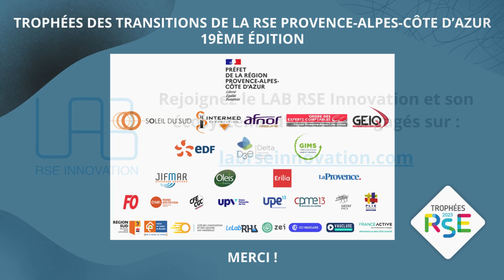Le restaurant Le République, source d'inspiration, lance le 1er restaurant dans le noir à Marseille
Sébastien Richard, Chef étoilé et fondateur du Restaurant « Le République », nous parle du concept de restaurant dans le noir. Des personnes malvoyantes nous servent de guides et nous offrent une leçon de vie.